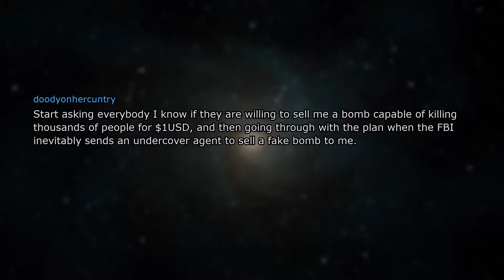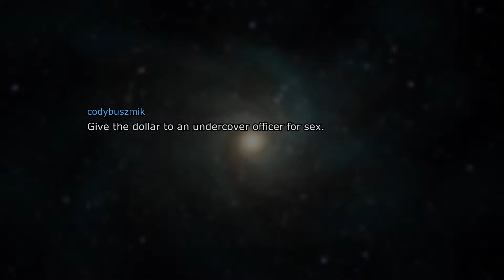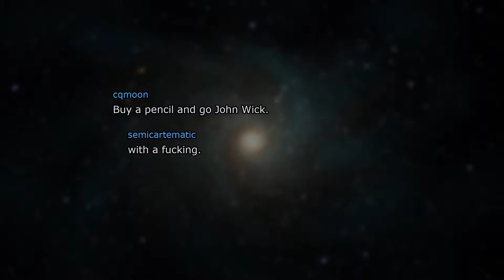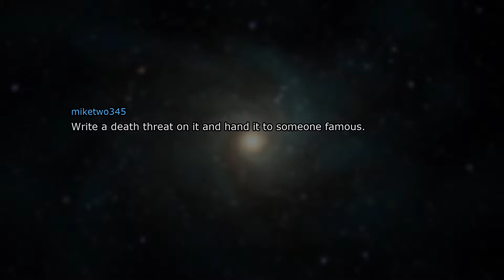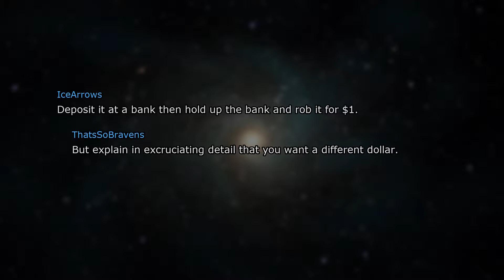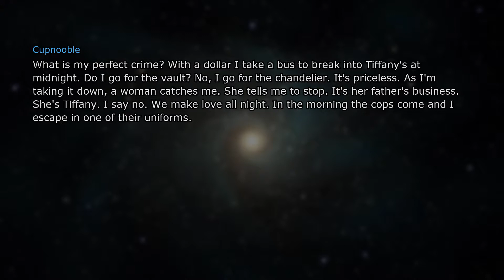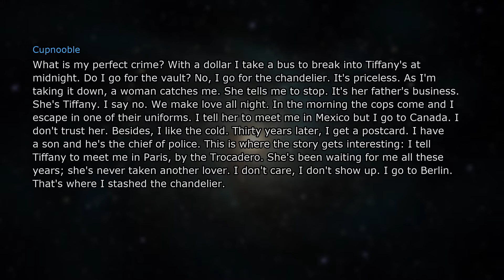The surprising power of $1USD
Curious about what you can do with just $1USD? Check out this video for some inspiring Reddit stories and top posts that will make your jaw drop!
What  can you do with $1USD?